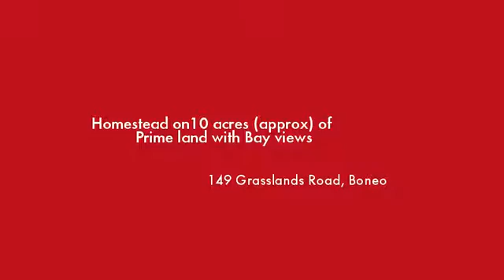149 Grasslands Road Boneo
Instavid for 149 Grasslands Road, Boneo